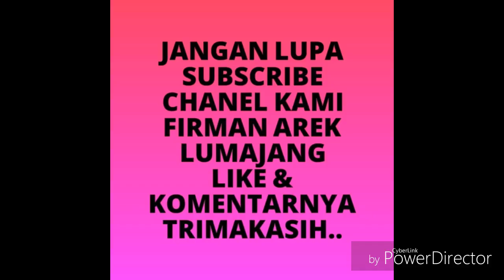(Kepaling) cover new Alap-Alap musik Artem Lumajang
KEPALING COVER NEW ALAP ALAP
Kami hanya musisi jalanan yang ingin berkarya..
. TONTON Juga ya vidio lain nya...
TRIMAKASIH TELAH SEMPAT MAMPIR KE CHANEL KAMI...